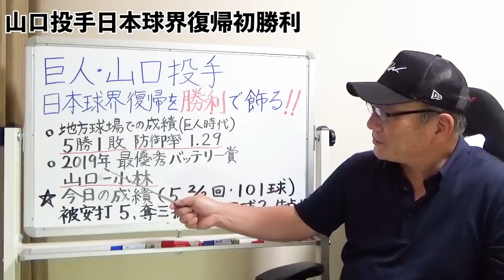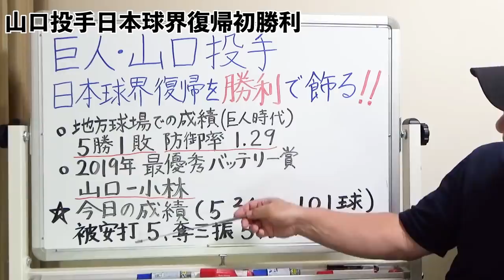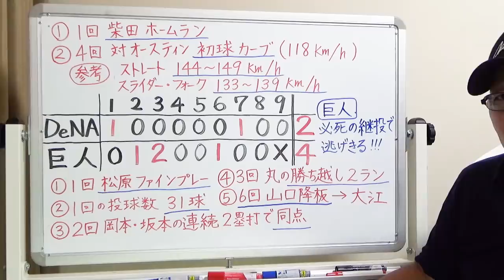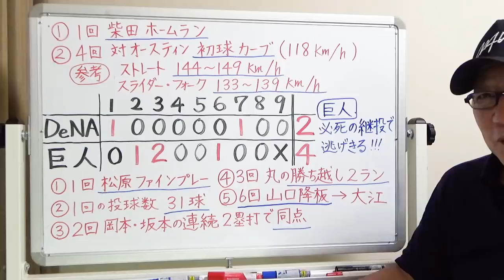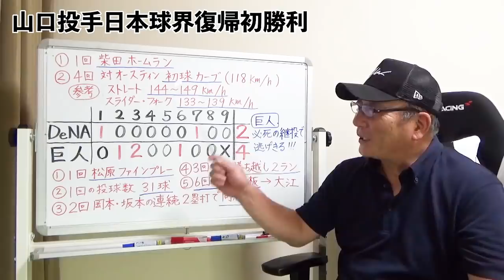【速報】「小林誠司の存在は大きい！？」巨人山口俊投手の勝利を掴んだ要因とは…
巨人山口俊選手が日本復帰初勝利！今後の活躍も期待します。